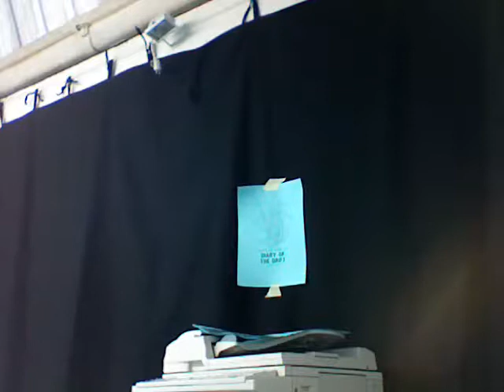Michel Cloup / De la neige en été.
Michel Cloup Solo Live @ Lieu Commun Toulouse / Juin 2010.
Vidéo Mathieu Tremblin